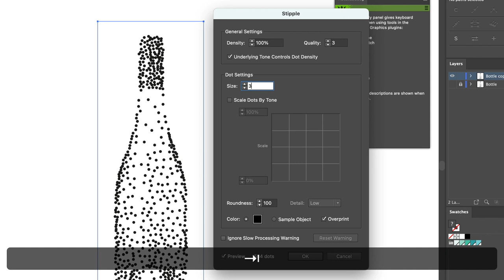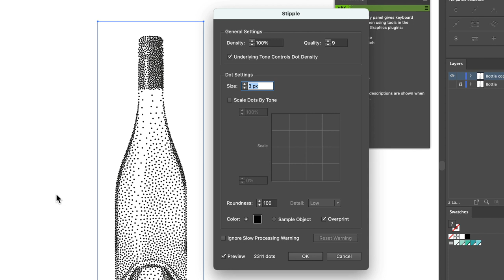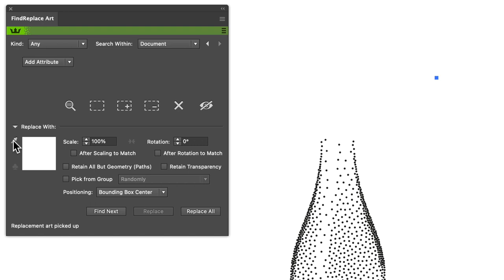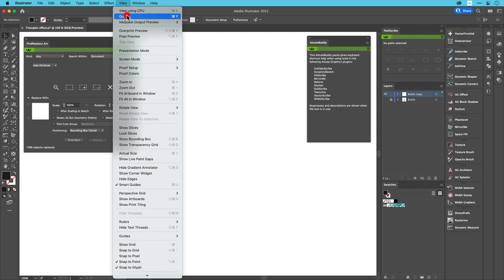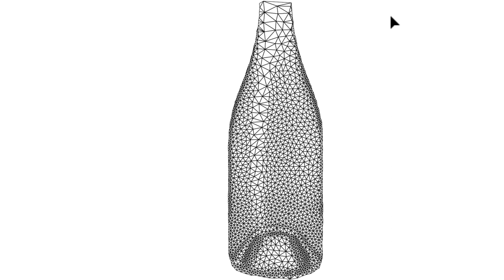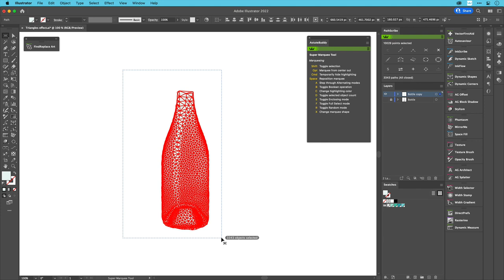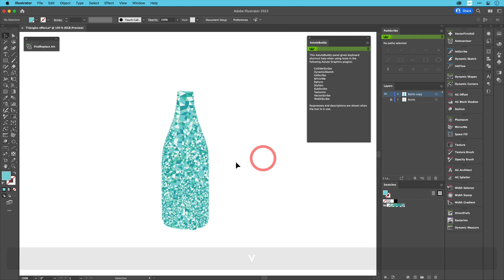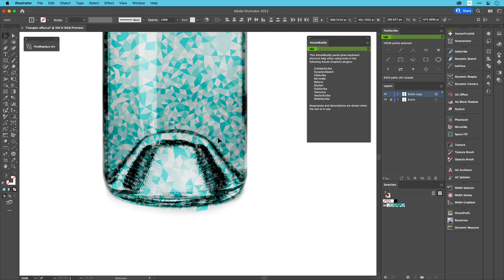VectorScribe v4.7.3 update: creating Delaunay triangulation artwork in Adobe Illustrator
VectorScribe's new functionality brings Delaunay triangulation to Adobe Illustrator CC users! Created from the anchor points of any selected paths using the new PathScribe panel flyout menu item, "Delaunay Triangulate...".

This exciting new creation option is both explained and demonstrated in this video.

For more details about Astute Graphics’ plugins for Adobe Illustrator CC and our Annual Service Plan, please

We are a UK based, leading innovative experts in designing creative tools for vector designers that significantly save time, boost creativity and achieve refined results and we’ve been doing this since 2006.

We lead the way with cutting-edge design software — we bring back the fun to drawing whilst making it far easier to meet tight deadlines and make on the fly changes. We pride ourselves in helping you with any questions you may have, from the technical to the simple.

Astute Graphics is driven by its employees who demonstrate a passion for continuously enhancing your design workflow. We invest time in finding out what you really need and with our wealth of creativity and resourcefulness we are able to bring out a steady stream of releases each year based on that user feedback. In 2019 we made a decision to change to a more affordable subscription service with continued updates to all our products. We delivered a new Astute Manager to give you full control over your plugins and a new team licence management system for larger studios and corporates. We also introduced 4 brand new plugins into our suite over the last 12 months giving Illustrator more functionality to enable you to work faster, smarter and more creatively with our suite of 19 time saving tools.

Well established with an enviable reputation in our field, this has led to strong alliances with key partners such as Adobe, X-Pen and Wacom. Our tools are used by thousands of designers from all different walks of life, from individual freelancers to large corporations. We have deep values and ethics to conduct our business responsibly and fairly both with our valued clients and suppliers.

We are Astute Graphics and we’re all about vectors in illustrator! View our 100's of learning videos, webinars and how-to videos on our Youtube Channel. To download your FREE 7 day full trial, We also offer a 7 day money back guarantee!